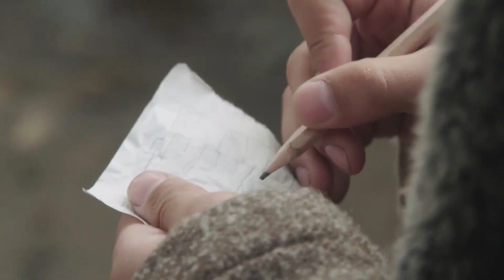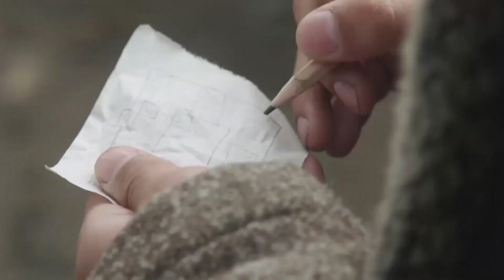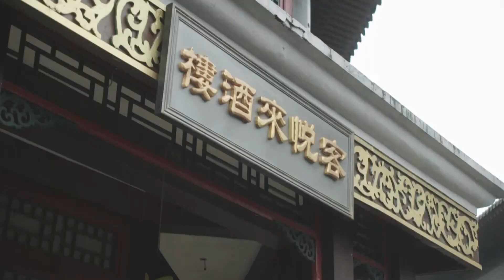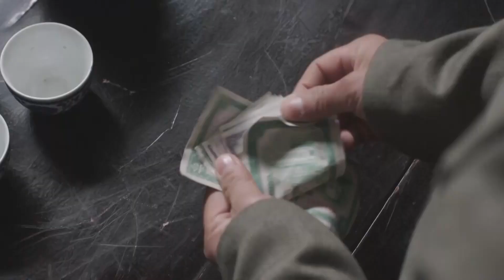热血抗日电视剧【生死分界线38】|“不是敌死，就是我活” 张铎、于震俩兄弟在战场上智勇杀敌、保家卫国。|主演：张铎（山海情、跨过鸭绿江）、于震（人世间）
剧名Name：生死分界线
主演Cast：张铎
简介：讲述了武十三、武敬俩兄弟在战场上智勇杀敌、保家卫国，最终建立新五连并迎来抗战胜利的故事。